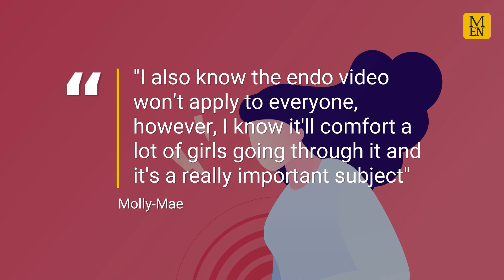Molly-Mae to speak out about her health battle to help other girls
Last year the PrettyLittleThing creative director from Manchester underwent surgery for endometriosis in September.

Afterwards she said 'my life has already changed' following the operation for the painful disorder in which tissue similar to the tissue that normally lining the inside of the uterus grows on the outside.

Molly-Mae, 22, says she's now planning to make a video about her journey to be released next week.